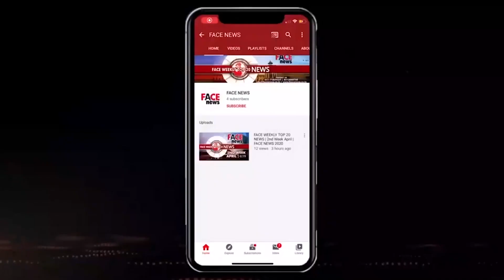मनीष सिसोदिया ने ज्योति सुभाष लाला के लिए माँगे वोट | Manish Sisodia | Face News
Group: Face Group
Channel: FACE NEWS
Show: Special Report
Journalist: UZMA
D.O.P.: BILAL ANSARI
Camera Team: Mohd Faiz